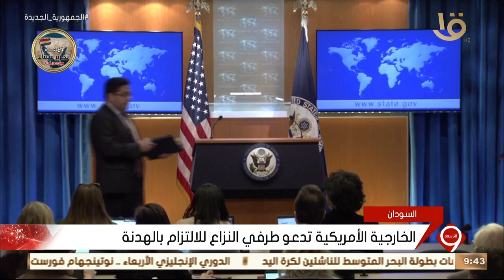نشرة التاسعة | الخارجية الأمريكية تدعو طرفي النزاع للالتزام بالهدنة